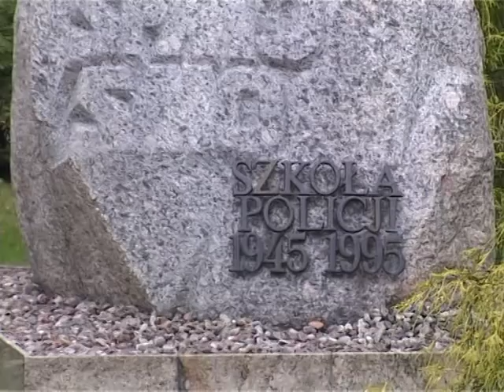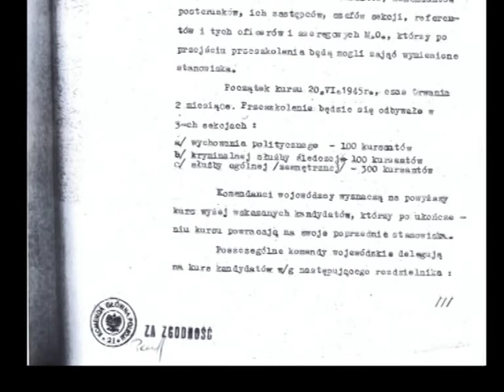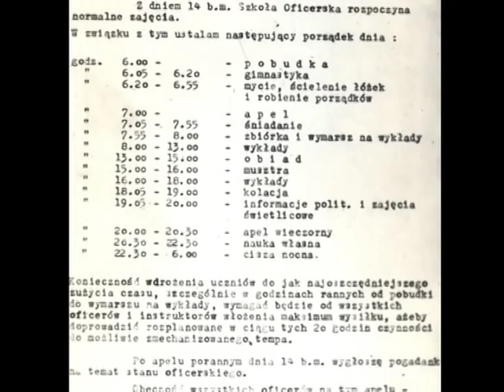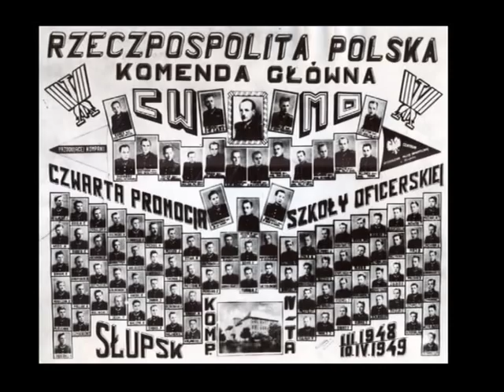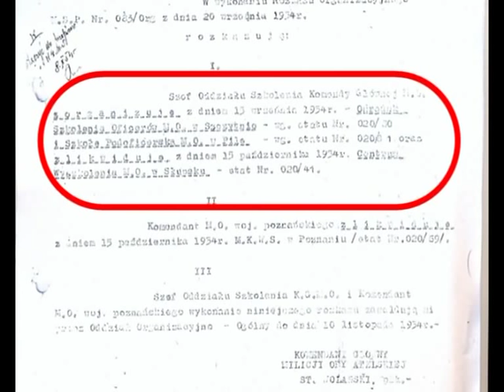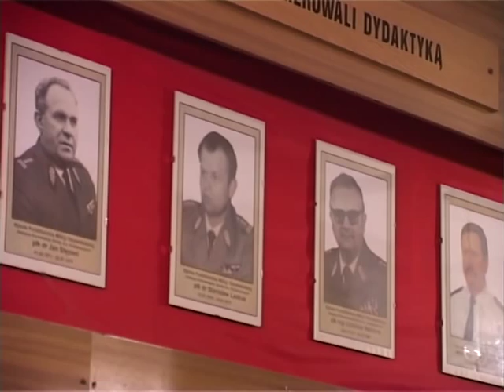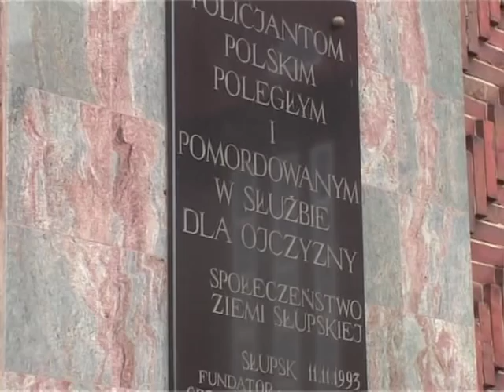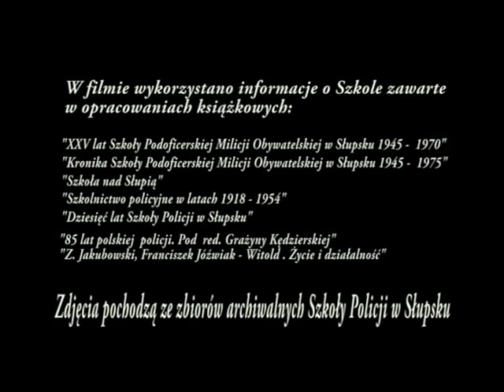Historia Szkoły Policji w Słupsku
Dzieje słupskiej Szkoły Policji od momentu utworzenia w 1945 roku do czasów współczesnych.